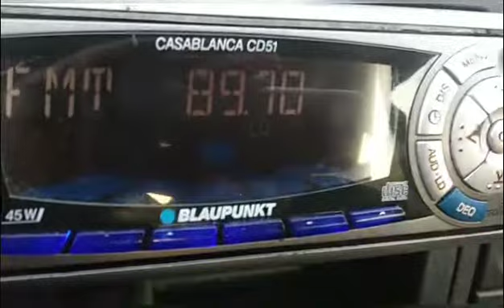SpE - 89.7 - BBC R2 - Tacolneston - England 2174km